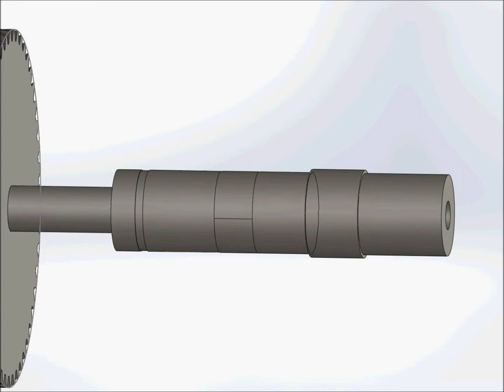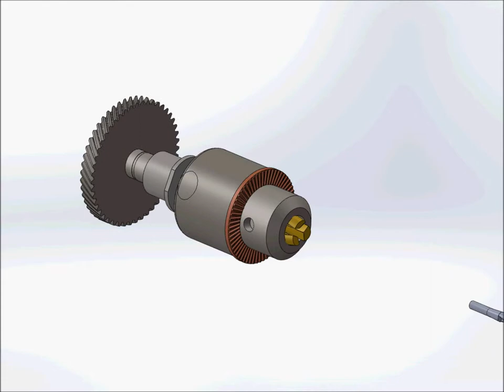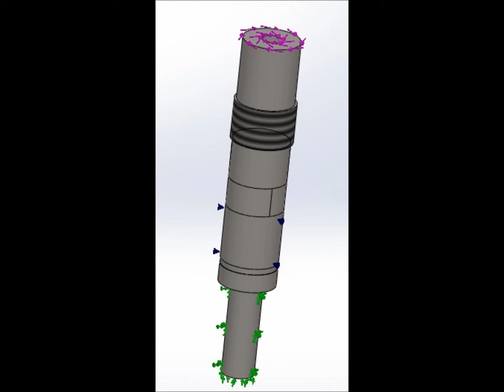BUE ME SolidWorks Projects - Power Drill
BUE Mechanical Engineering Year 1 Student SolidWorks Projects - Power Drill